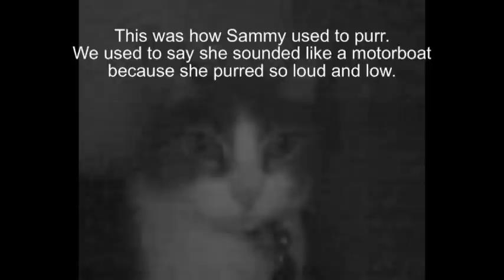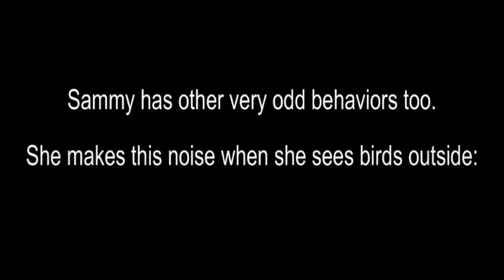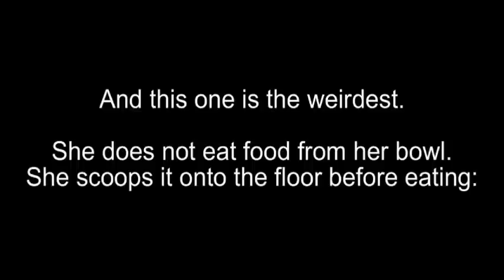Cat Changes Purr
Sammy changed her purr from her usual low tone to a weird high pitched purr. She also eats food very weird - she scoops it out onto the floor and then eats.
Anyone know why?